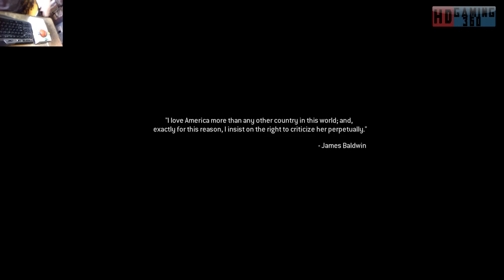Call of Duty Modern Warfare 2 Remastered Playthrough Part 13